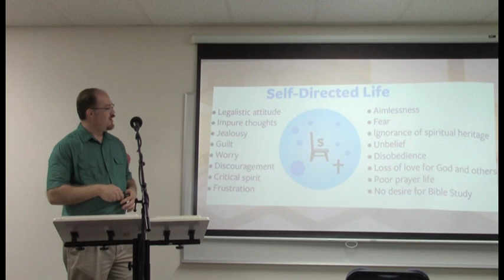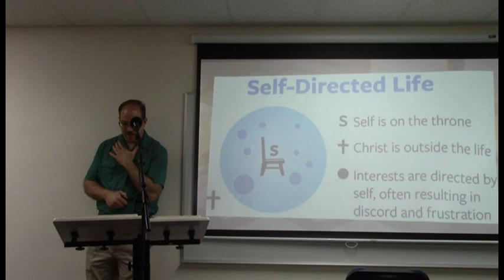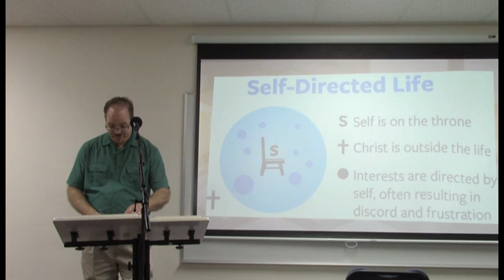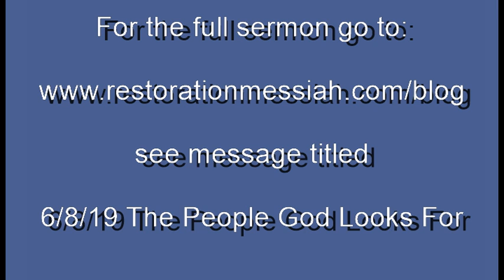You Were Never On the Throne